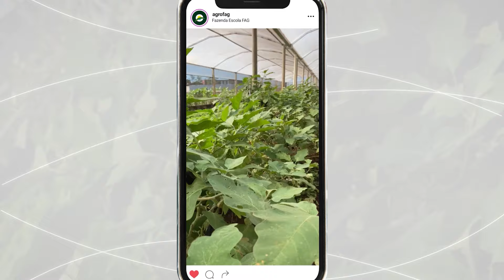Iza na Fazenda: qual é o potencial produtivo da berinjela?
A berinjela representa uma alternativa de plantio que vem ganhando espaço em sistemas de cultivo em ambiente protegido.

Este formato de produção, além de possibilitar a produção em regiões de climas mais frio, garante menores riscos contra geadas e também poupa gastos na produção da berinjela, já que resolve grande parte dos problemas de manejo, como diminuição da umidade, o que reduz problemas de doenças e pragas, elevando a produtividade e qualidade. Saiba mais!